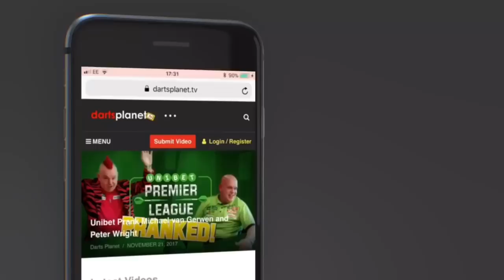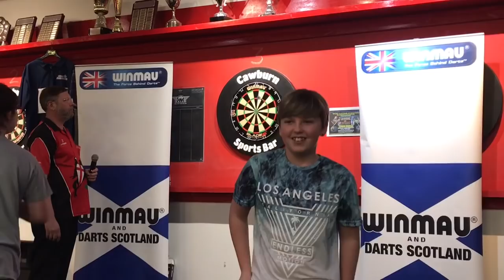MY KIDS PLAY DOUBLES WITH TRINA GULLIVER & DETA HEDMAN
It was awesome to see Ellie & Connor play a game of doubles with Trina & Deta, after the draw Ellie teamed up with Trina & Connor teamed up with Deta, They both thought it was awesome as did I, What a great night.